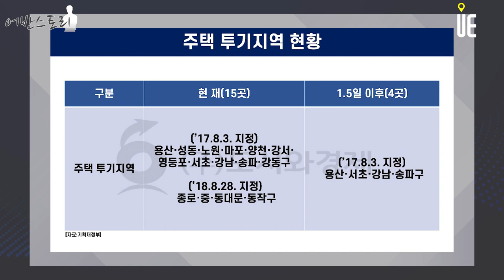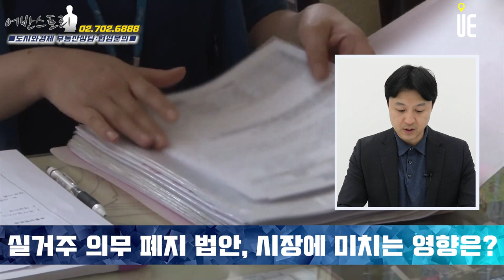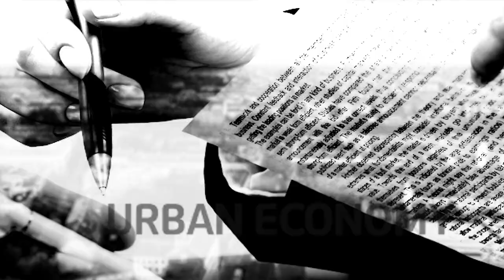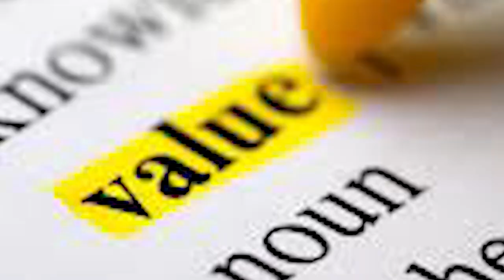수도권 분양권 전매제한 최대 3년으로!! 4월 전국 아파트 2만7000여 가구 공급 전망, 수요자 관심도 올라갈까? [어반스토리]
[도시와경제]

수도권에서 최대 10년인 전매제한 기간이 최대 3년으로
수도권 공공택지(분양가 상한제 적용)와 규제지역 3년, 서울 전역을 포함하는 과밀억제권역 1년, 그 외 지역 6개월로 전매제한 완화
비수도권 공공택지(분양가 상한제 적용) 1년, 광역시 도시지역 6개월로 완화 그 외 지역 폐지